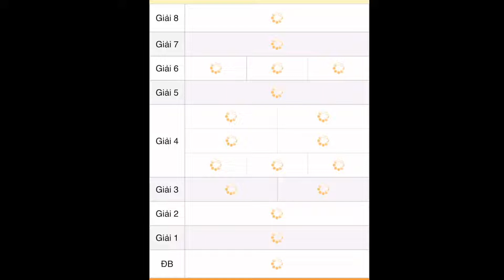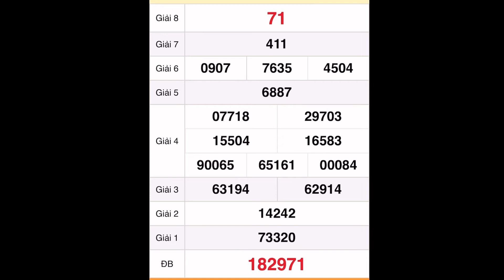quay thử xổ số miền nam hôm nay ngày 23 tháng 8/2022 - dự đoán xổ số Đắk Lắk - XSĐL- XSMT